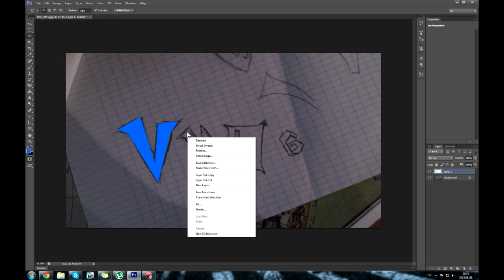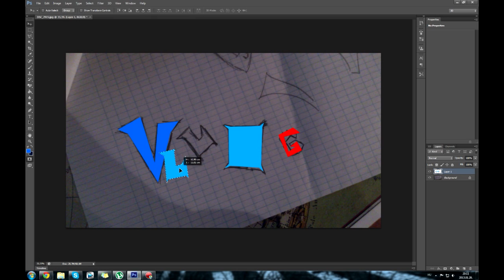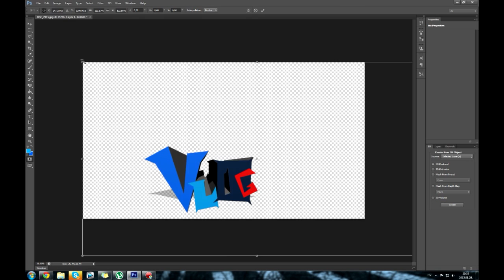Photoshop CS6 - Speedart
Így csináltam az új logót a facebook oldalra és így készült az intro elejére a kép.. :)